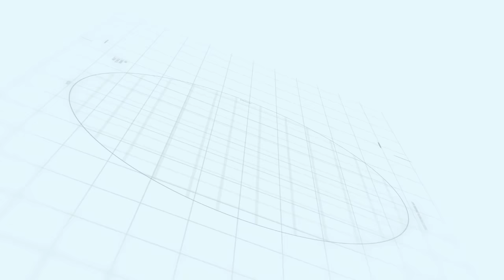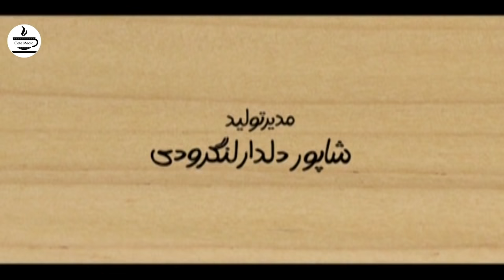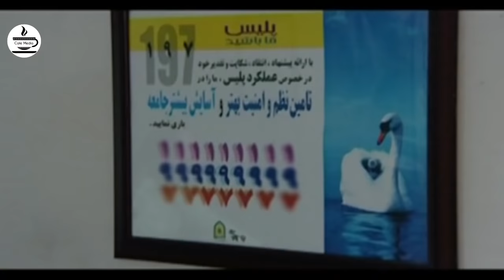سریال خوش نشین ها - قسمت 5 | Serial Khosh Neshinha - Part 5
خلاصه داستان سریال ایرانی خوش نشین ها:
آفاق (مرجانه گلچین) همراه دانیال (علی صادقی) پسرش و سارا (حدیثه تهرانی) دخترش از سفر برمی‌گردند. دلهره از زمانی شروع می‌شود که اردشیر (سیروس گرجستانی) همسر آفاق که قرار بوده است به استقبال آنها بیاید نیامده است. آنها به ناچار با تاکسی به خانه می‌روند اما متوجه می‌شوند که اردشیر در آنجا هم نیست .صدری (حمید لولایی) دوستش هم از محل اردشیر اظهار بی‌اطلاعی می‌کند. آرام‌آرام مفقود شدن اردشیر برای خانواده‌اش ماجراهایی می‌‌آفریند که اتفاقات سریال خوش‌ نشین‌ ها را رقم می‌زند…
بازیگران سریال کمدی خوش نشین ها:
سیروس گرجستانی، مرجانه گلچین، علی صادقی، مهران رجبی، حدیثه تهرانی، حمید لولایی، محمد کاسبی، سپند امیرسلیمانی، صبا کمالی، حلیمه سعیدی، امیر غفارمنش و…

کارگردان سریال طنز خوش نشین ها: سعید آقاخانی
نویسنده سریال خوش نشین ها: سعید جلالی، علیرضا کاظمی پور
تهیه کننده سریال کمدی ایرانی خوش نشین ها: ایرج محمدی، مهران مهام

ژانر: کمدی
A family go on a trip without the father of the family but when they come back the father is missing.
Serial Khosh Neshinha - Part 5

Cast:
Cyrus Gorjestani, Marjaneh Golchin, Ali Sadeghi, Mehran Rajabi, Hadiseh Tehrani, Hamid Lolaei, Mohammad Kasbi, Sepand Amir Soleimani, Saba Kamali, Halimeh Saeedi, Amir Ghafarmanesh and…

Director: Saeed Agakhani
Author: Iraj Mohammadi, Mehran Maham
Producer: Saeed Jalali, Alireza Kazempour

Release: 2010
Genre: Comedy